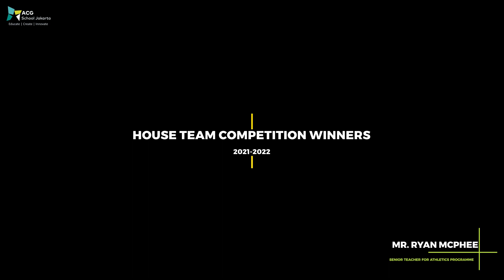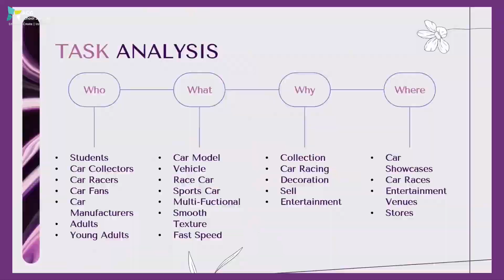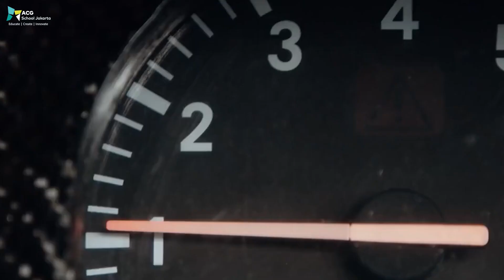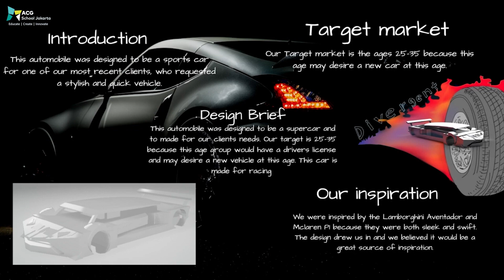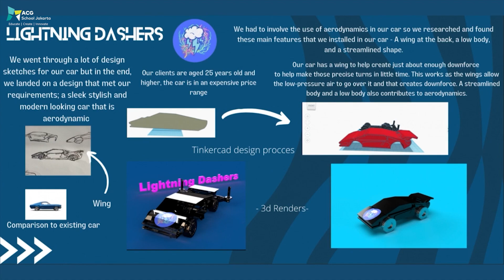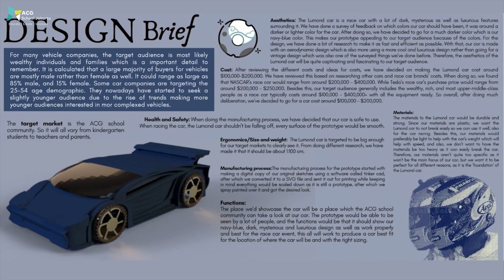End of Year Message 2021 - 2022